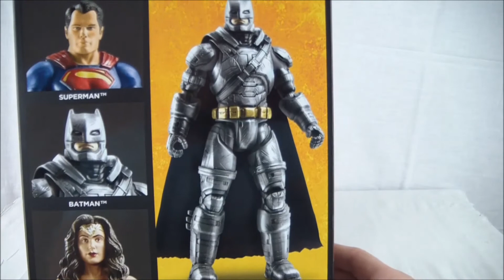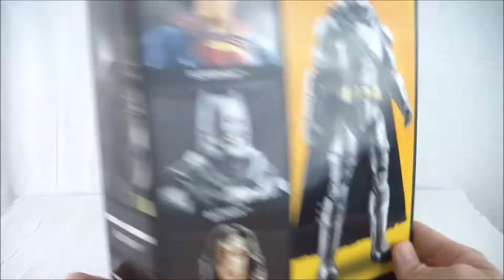Batman Armored Mattel 12 pollici - Custom